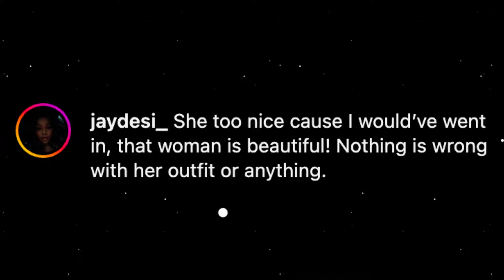Woman REJECTED On 7 Speed DATES...You Won't Believe WHY!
Woman Goes On 7 Speed DATES & Gets REJECTED  By ALL of Them